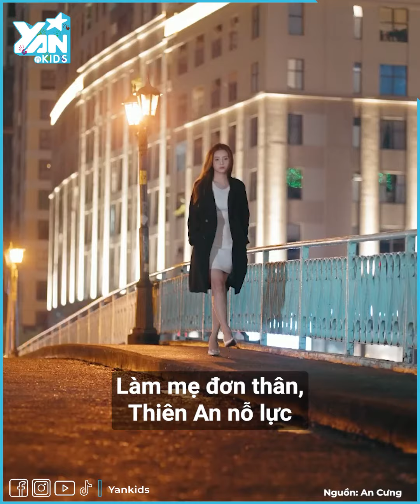Con gái Jack - Thiên An đã 2 tuổi: Tối tối lại kể chuyện cổ tích cho mẹ nghe